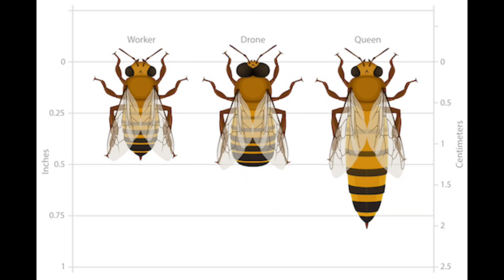Honey bee society